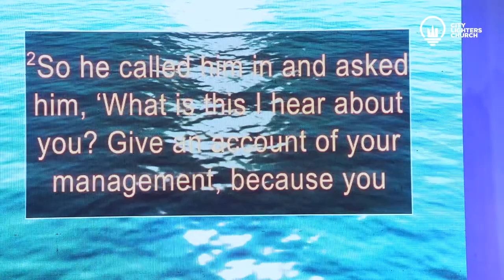Faithfulness - Pastor George Macharia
Join us every Sunday at Nairobi Cinema, Aga Khan Walk from 11:00 am for a time of worship, prayer, and the word.